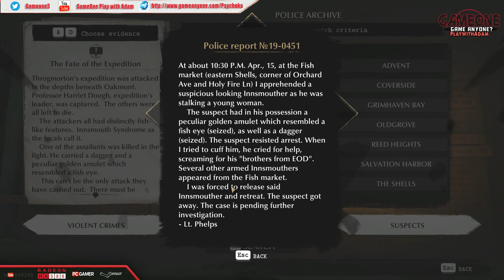The Sinking City GamePlay - [MAXED OUT] Sapphire Pulse RX 580